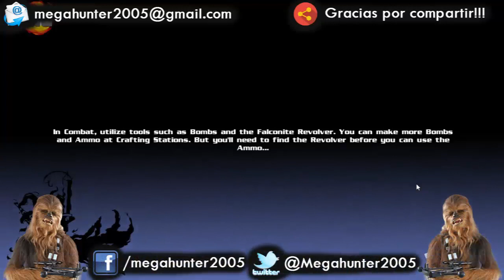Eternal Edge - Aventuras tipo Zelda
Hoy les dejo Eternal Edge un juego de aventuras tipo Zelda para los más pequeños, desarrollado bajo el motor Unity de pocos requisitos.